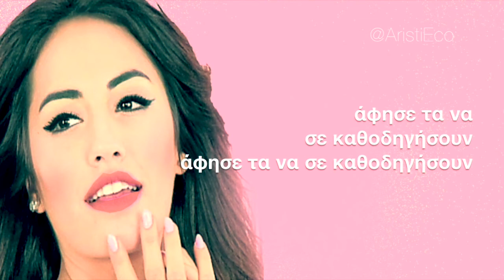Lali Esposito-Amor de agua y sal (greek subs)